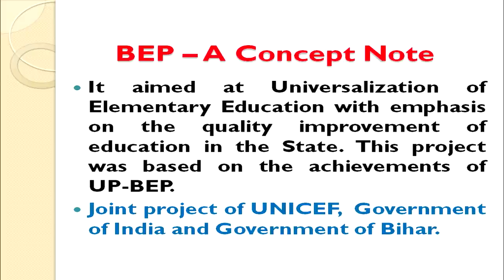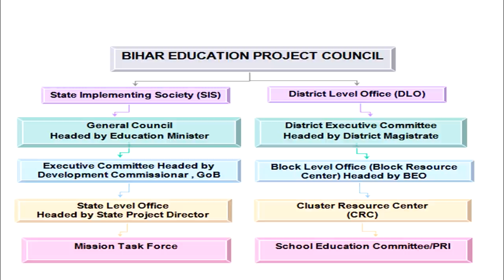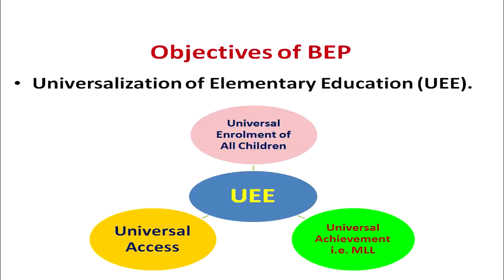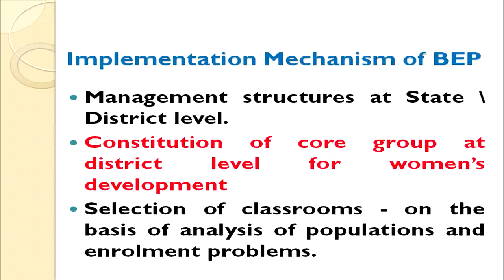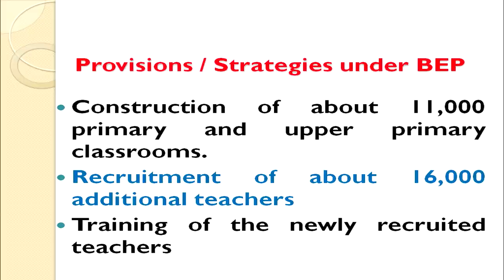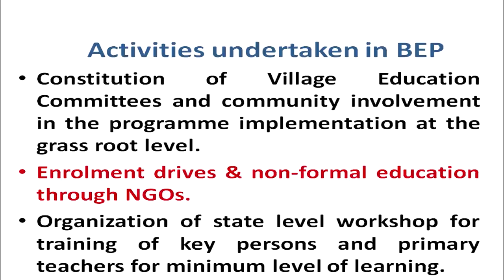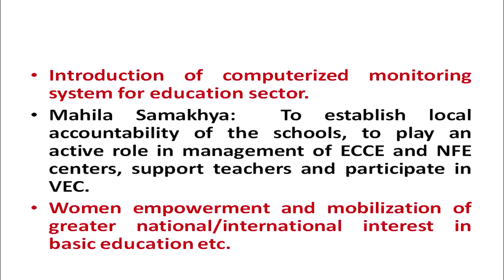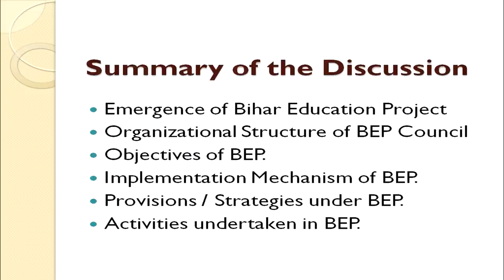COURSE 501 L 18 Dr vishal sood Bihar education project